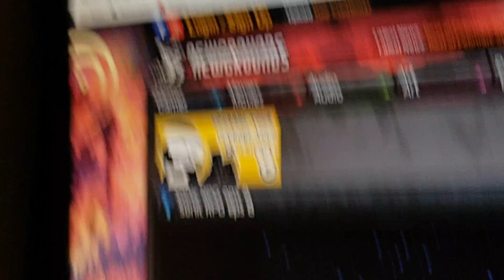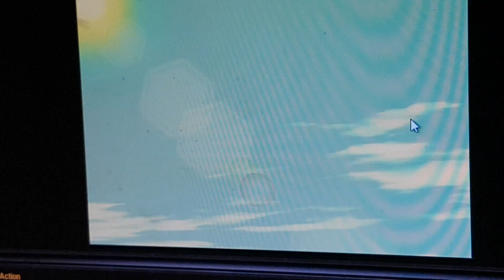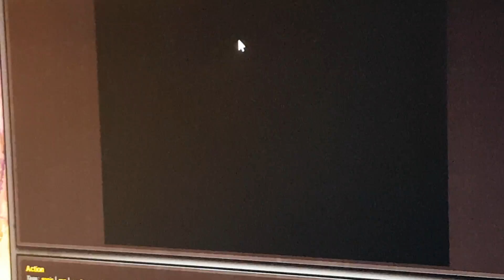We are bad at this game#LOL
Sonic rpg Gamrie on Google